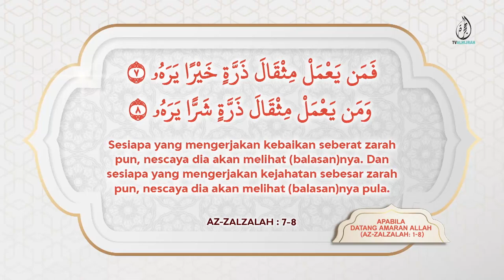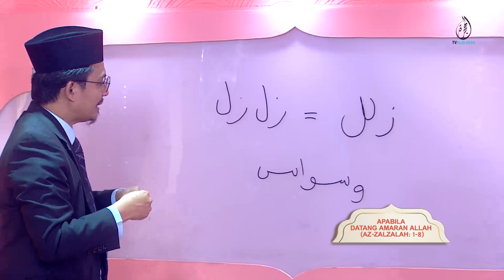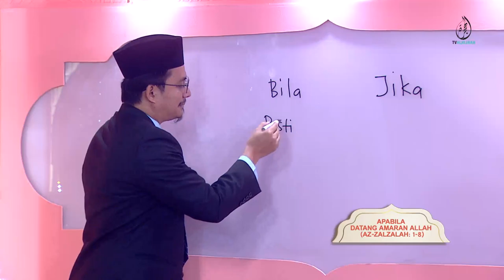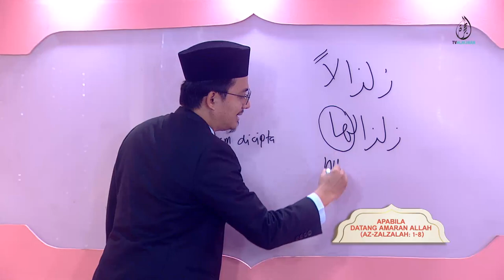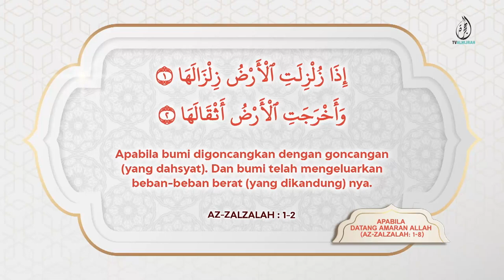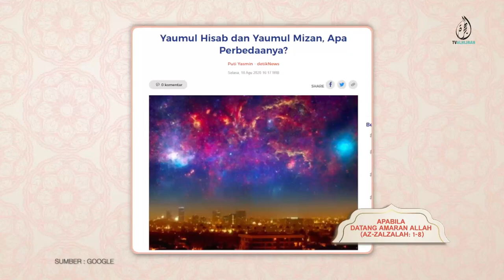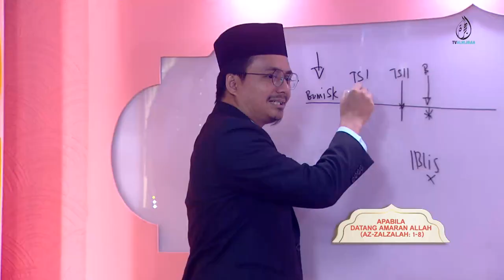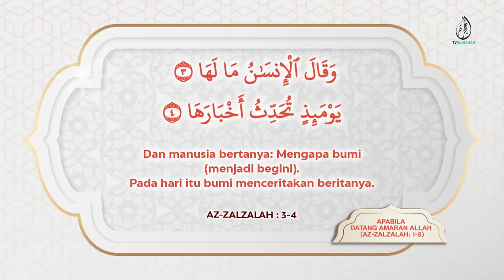20022023 | APABILA DATANG AMARAN ALLAH (AZ-ZALZALAH: 1-8) | USTAZ MOHD NADZRI MUSTAKIM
Segmen Tadabbur pagi ini akan mengupas dengan mendalam surah Az-Zalzalah yang berkongsi atau yang melaporkan buat kita antara kejadian yang bakal menimpa manusia yang digelar sebagai hari kiamat.

Kejadian gempa bumi yang meragut puluhan ribu nyawa di Turki dan Syria, benar-benar menginsafkan orang yang beriman dan mereka yang sentiasa mendampingi AlQuran.